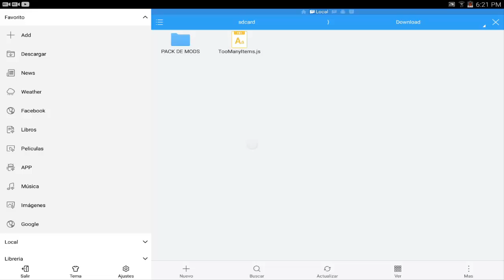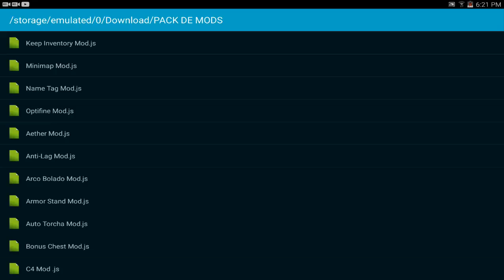Pack De 50 Mods Para Minecraft Pocket Edition 0.15.2 [Sin Textura]